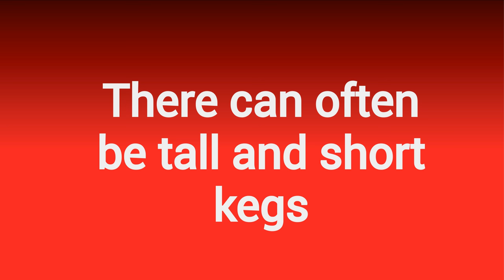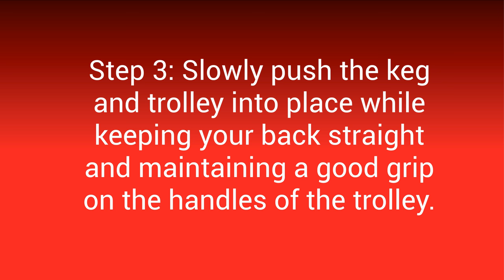Moving a Keg Video